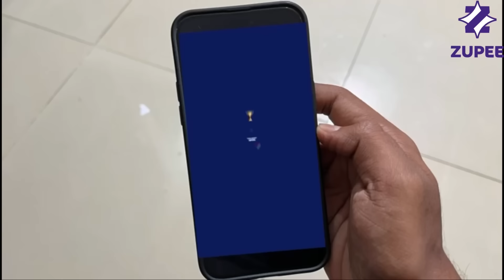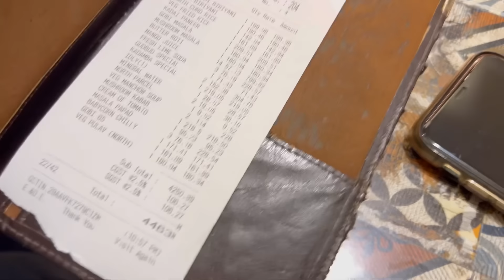Guess the birthday gift 🎁